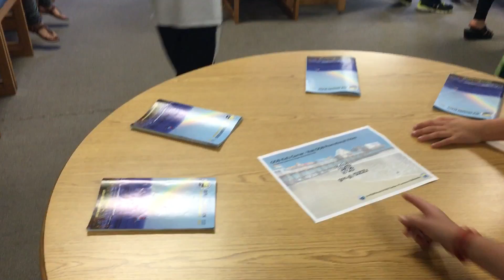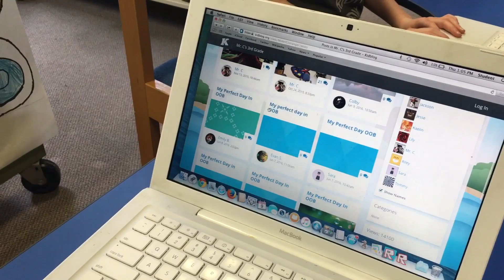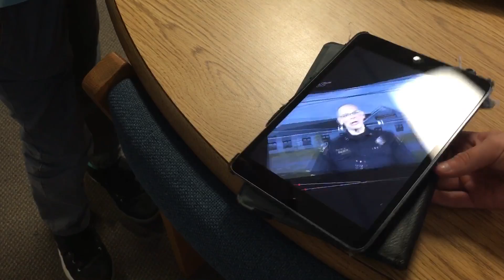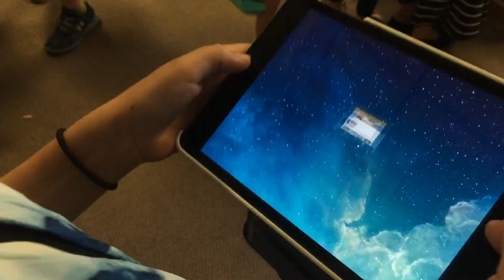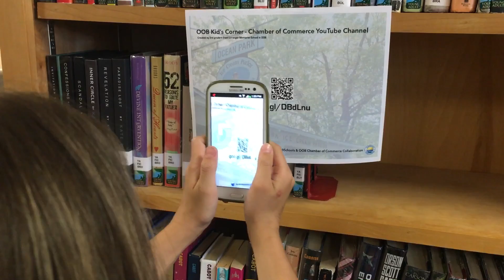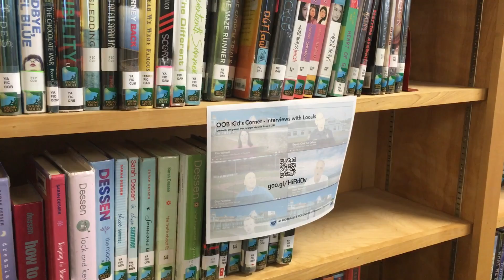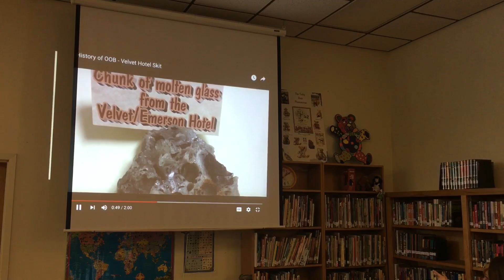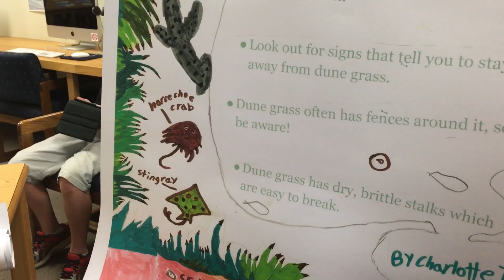Chamber Project Exhibition!